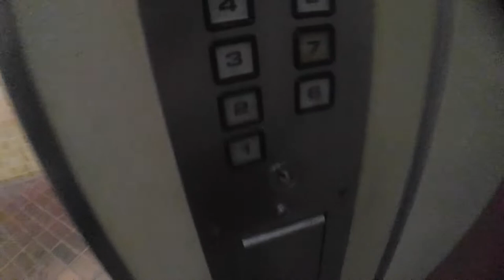1984 Hitachi lift at Sin Thai Hin Building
sorry for the umbrella part, saw this old building while walking